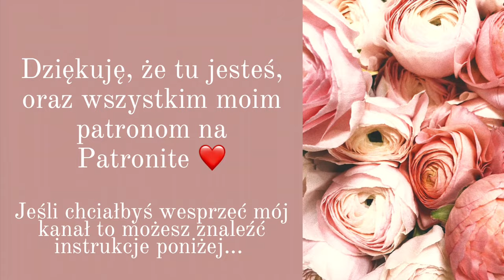Nabierz Ducha #4 - Życie bez lęku!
Duch Pana Boga nade mną,
bo Pan mnie namaścił.
Posłał mnie, by głosić dobrą nowinę ubogim,
by opatrywać rany serc złamanych,
by zapowiadać wyzwolenie jeńcom
i więźniom swobodę;
aby obwieszczać rok łaski Pańskiej,
i dzień pomsty naszego Boga;
aby pocieszać wszystkich zasmuconych,
by rozweselić płaczących na Syjonie,
aby im wieniec dać zamiast popiołu,
olejek radości zamiast szaty smutku,
pieśń chwały zamiast zgnębienia na duchu.
Nazwą ich terebintami sprawiedliwości,
szczepieniem Pana dla Jego rozsławienia.
Izajasza 61: 1-3

Pozdrawiam Was i otaczam modlitwą!+